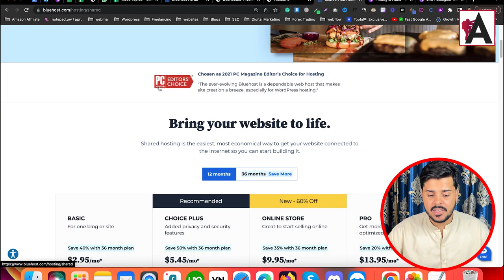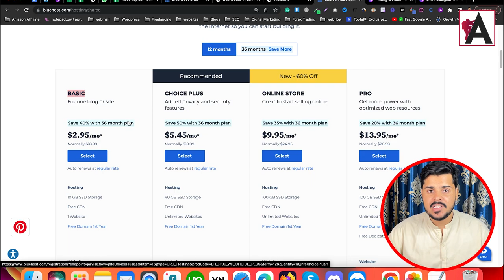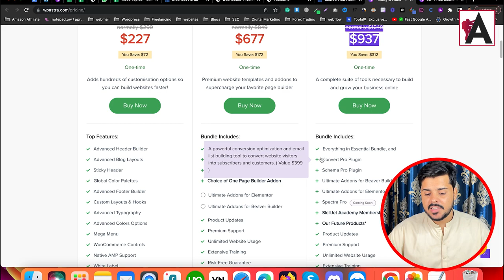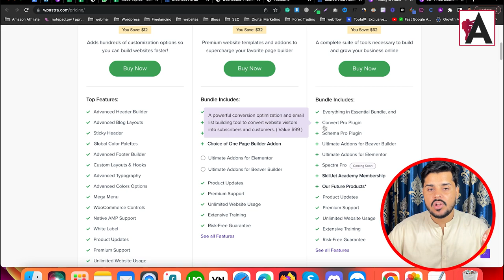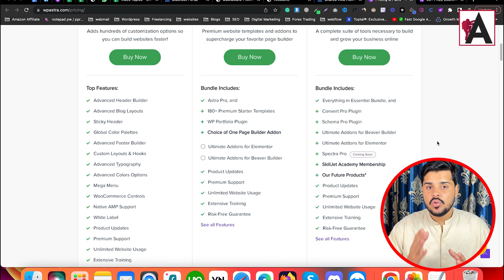Win an Astra Theme Agency Plan! 🌟 Giveaway and Supercharge Your Website Design!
Join our giveaway for a chance to win an Astra Theme Agency Plan and supercharge your website design! In this video, discover how the Astra Theme can elevate your website with its versatile features and customizable options. Whether you're a freelancer, agency, or website owner, don't miss out on this opportunity to enhance your online presence and take your website design to the next level. Enter now for your chance to win and unlock the full potential of your website with the Astra Theme Agency Plan! 🌟

🟠 💬 𝗙𝗼𝗹𝗹𝗼𝘄 & 𝗖𝗵𝗮𝘁 𝘄𝗶𝘁𝗵 𝗺𝗲 :
_____________/𝗦𝘂𝗽𝗲𝗿 𝗟𝗶𝗻𝗸\_______________